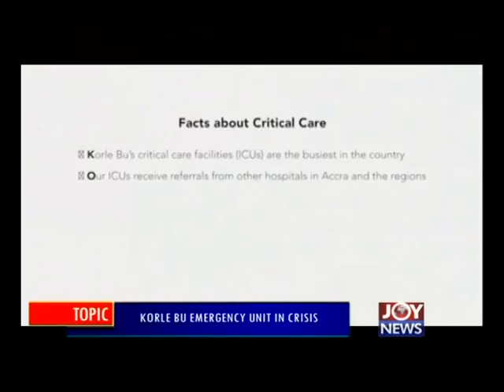Korle Bu Emergency Unit in Crisis - PM Express on Joy News (16-3-16)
Korle Bu Emergency Unit in Crisis on Joy News.